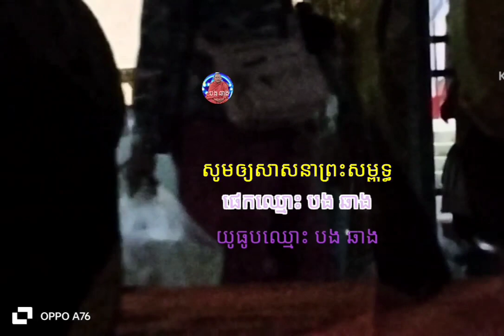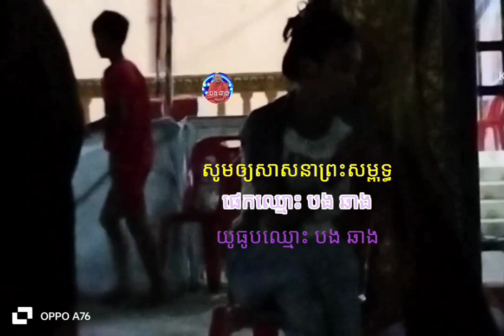សូម ឲ្យ សាសនា ព្រះ សម្ពុទ្ធ